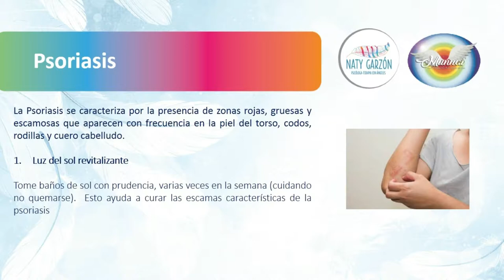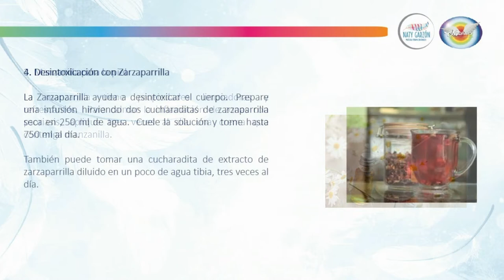Recetas naturales para la Psoriasis